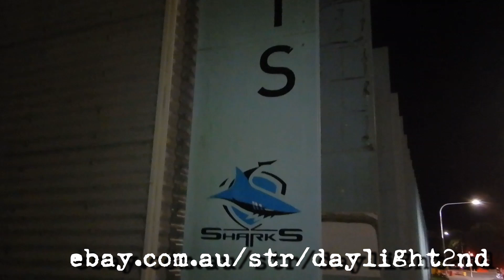Andrew Ettingshausen signing autographs . . . daylight2nd